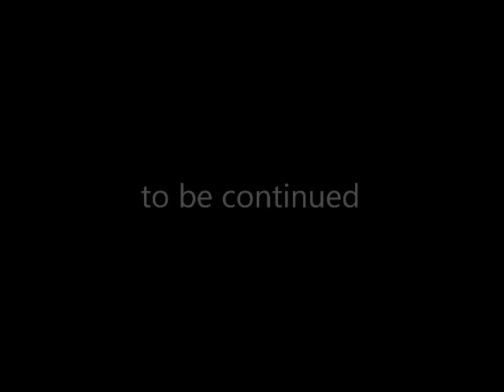Portret for mcfisher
bay-art.ru